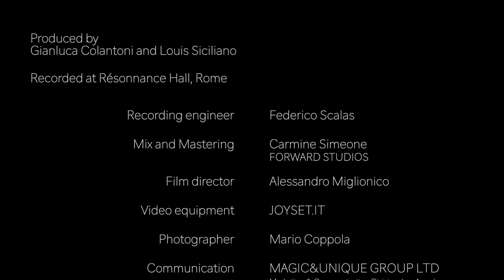Louis Siciliano & Mauro Salvatore VARIAZIONI SENZA FINE (live performance)